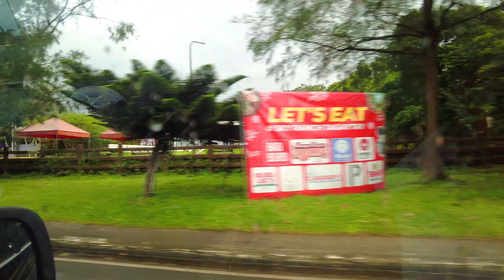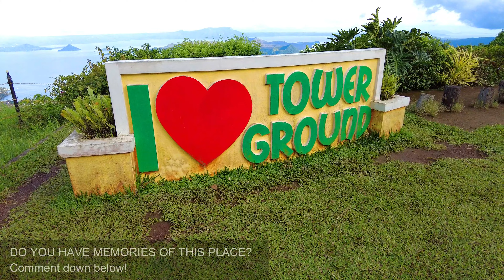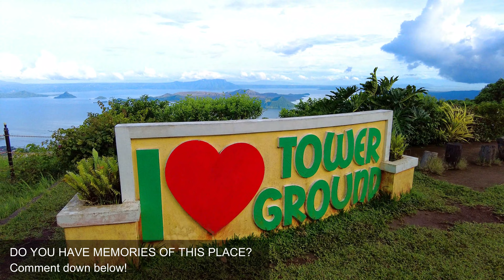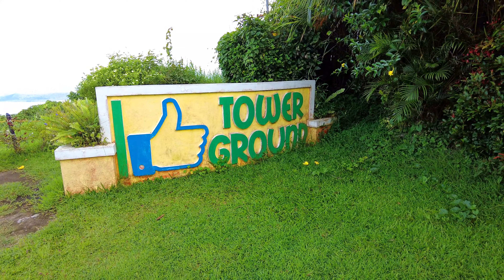[4K] LET'S GO TO TAGAYTAY CITY! Drive and Virtual Tour 2022 - Tagaytay City 🇵🇭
On this video, the sun showed up a bit so we decided to visit Tagaytay City! It's been a while so come with us as we enjoy this relaxing road trip!

CREDITS:
Title: Sailing - Delicate Steve

CHAPTERS:
00:00 Intro
00:31 Start of Drive (EDSA)
01:07 Drive along NAIAX
03:09 Drive along CAVITEX
04:08 Drive along Amadeo Cavite
04:41 Drive along Tagaytay Highway
07:17 Lunch and Tour at Tower Ground Restaurant
11:01 Driving around Tagaytay City Proper